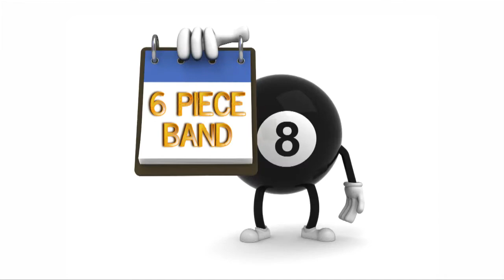8 Ball - VIC cover band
8 Ball are one of Melbourne's top function bands.

Playing anything from weddings, parties, functions and major events, 8 Ball deliver a slick, knock out performance every time.

8 Ball take great pride in their sound and their act, all 4 members sing, creating nice fat harmonies, together with a dynamic stage presence, ensuring every performance is a hit!

They are available in a duo, trio, 4 piece and 6 piece.